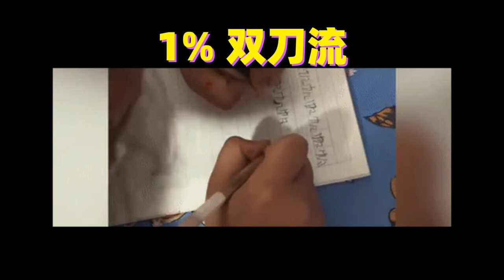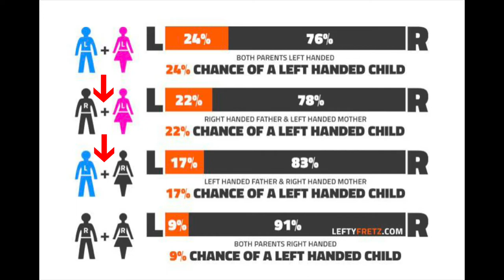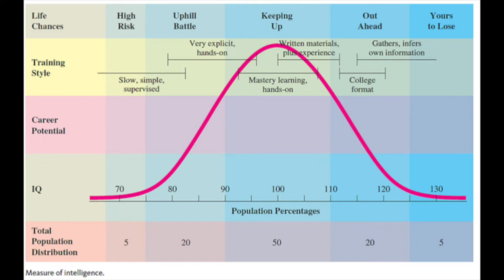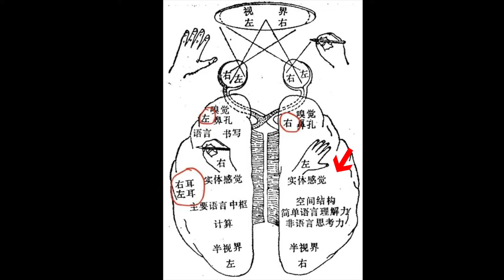左撇子第一次写字有多奇怪? 在人类群体中稳定的10%是有什么特别“天赋”吗?What are the talents of left-handers?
【蜻蜓】为什么蜻蜓的翅膀是昆虫界独一无二的?胜率95%的秘密!How unique about dragonfly?

【阴虱】竟然上了人类两次! 头虱和体虱还记录了人类啥时候穿衣的?Pubic lice landed on humans twice
【屎命01】为什么屎壳郎搓好的粪球要搬去更远的地方?why dung beetles need takes poop balls away?

【驯化动物04】为什么获得马是欧亚大陆人民最幸运的事!马蹄的演化有多极端|How extreme is horse hoof evolution?

【阴虱】竟然上了人类两次! 头虱和体虱还记录了人类啥时候穿衣的?Pubic lice landed on humans twice 请注意，本视频是专注于讲解社会新闻和奇闻异事，完全符合YouTube社区准则。